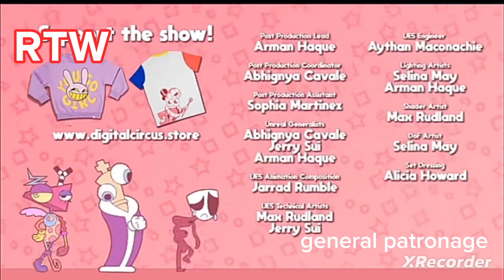the amazing digital circus RTW cartoon part 4 final episode